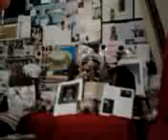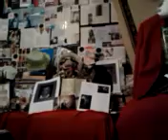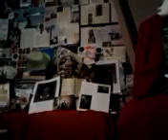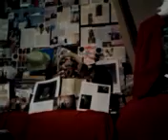video 2013 02 14 02 44 50